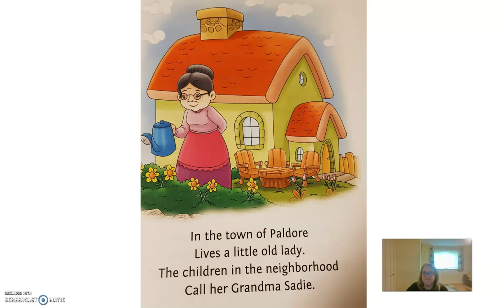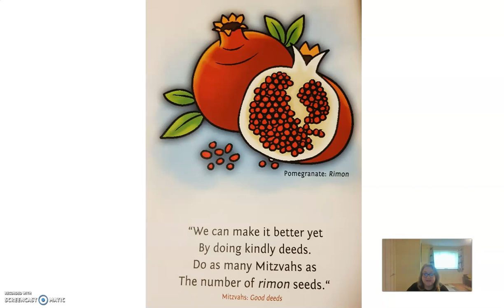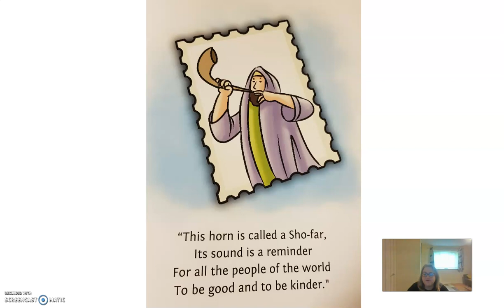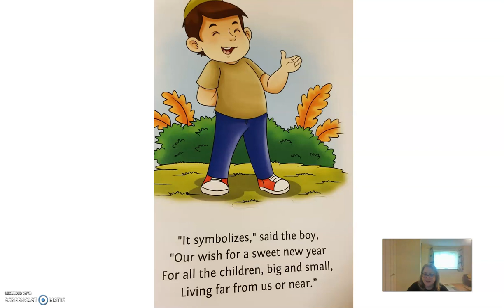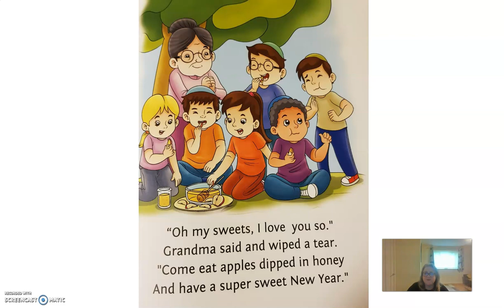Fun at Grandma Sadie's a story for Rosh Hashanah